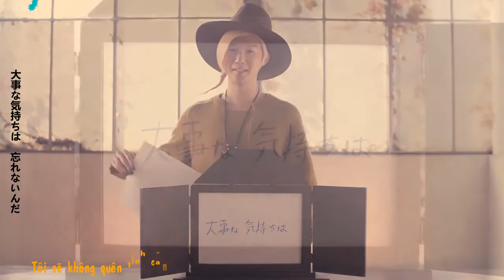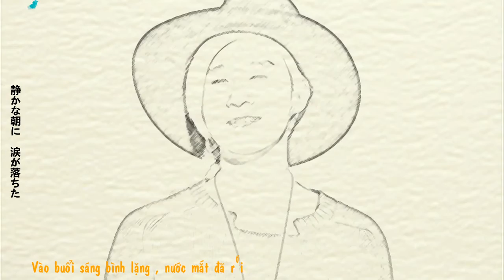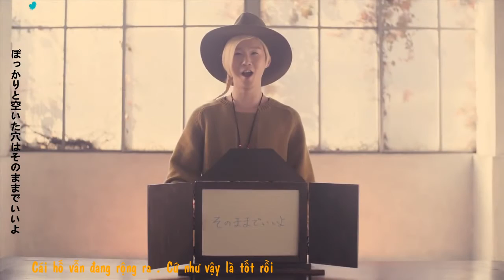(Vietsub) Aitakute - Yoshida Yamada